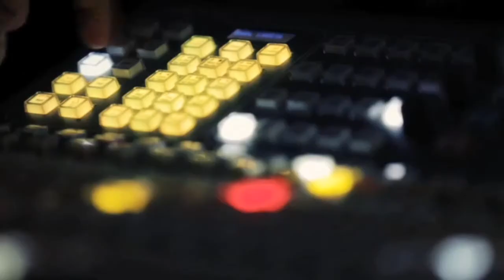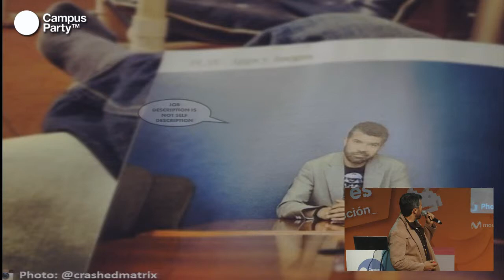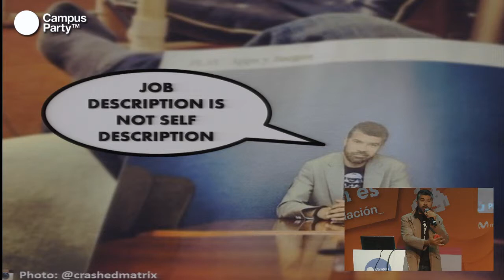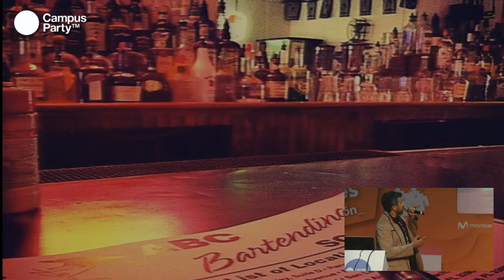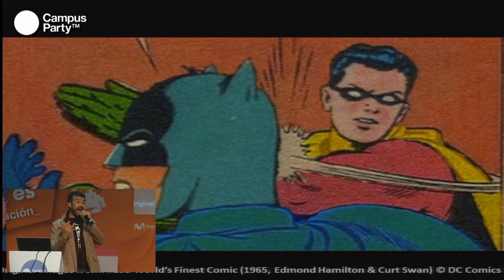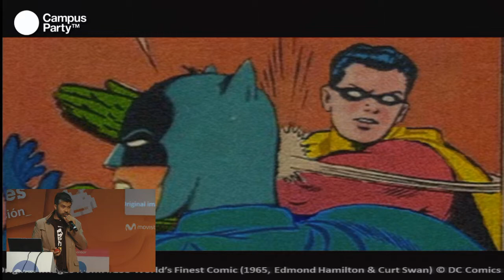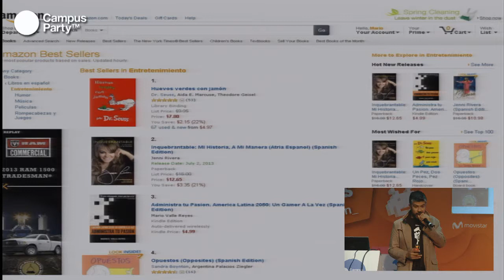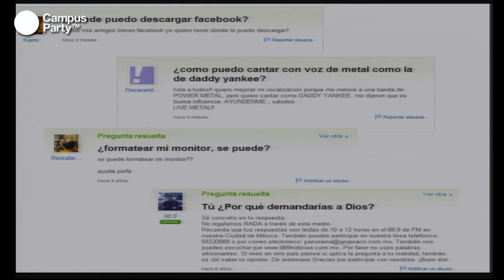CPMX4 - EA ¿Por què los videojugadores moldearàn el futuro de Amèrica Latina